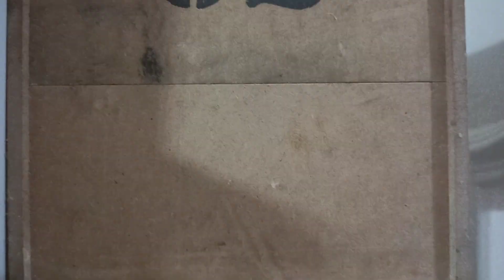AYLARDIR İSTEDİĞİM KUŞU SONUNDA ALDIM !!